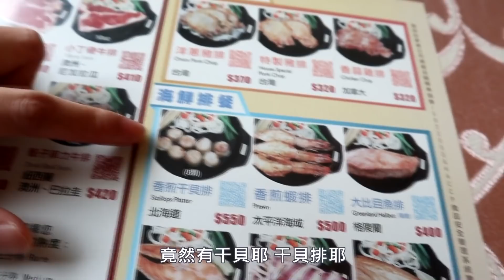[chu吃] 酥皮濃湯居然隨便你喝？！【貴族世家】台北美食